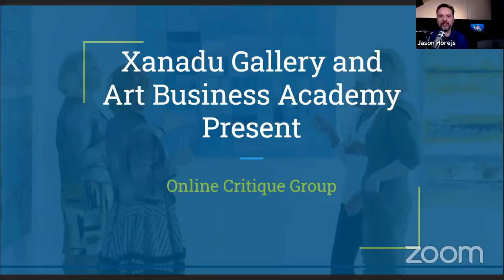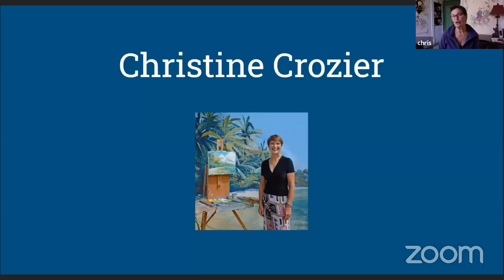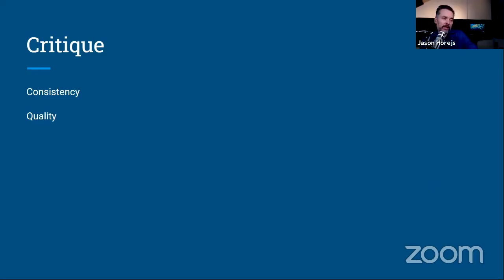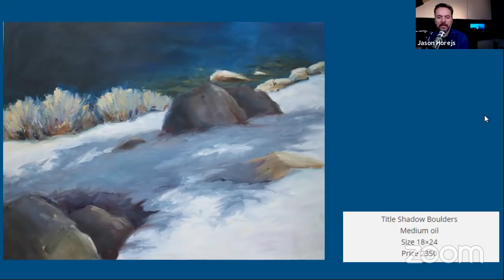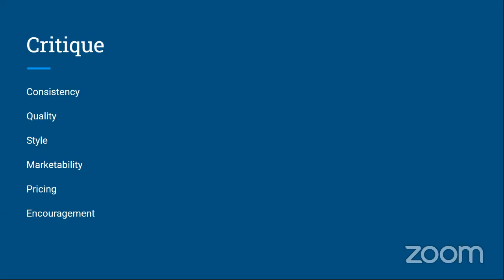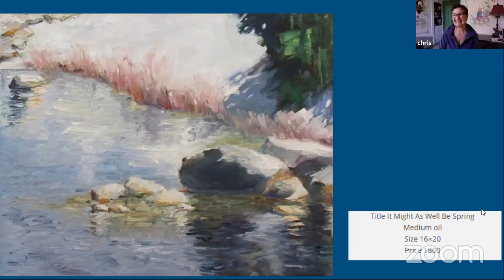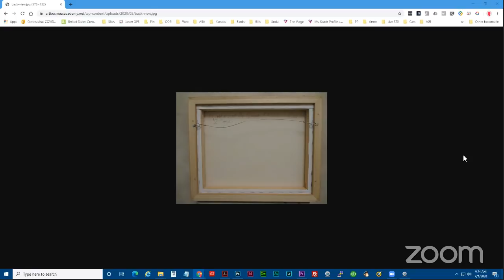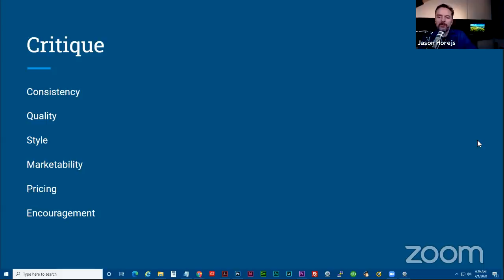Xanadu Gallery | Art Business Academy's Online Critique Group